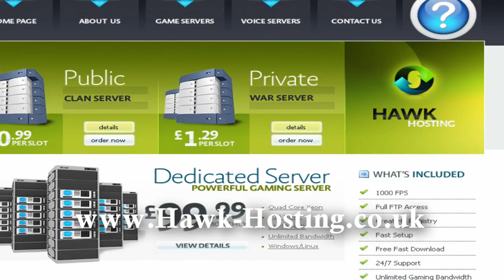FPSB CS:S Tournament 2 vs 2 Partners!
Kat.Fish is hosting a 2 vs 2 partners tournament. You and friend can compete with many others in community for a grand point prize!

Thread coming soon! Keep your eyes open!